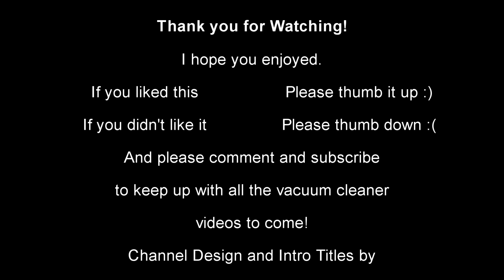AEG CX7 Cordless Vacuum - It's first EVER filter clean...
This is a cordless vacuum I've never seen before, and luckily it was a REALLY simple clean-up job! Let's have a look and see how well this comes up using the Victor V9 and a damp cloth!